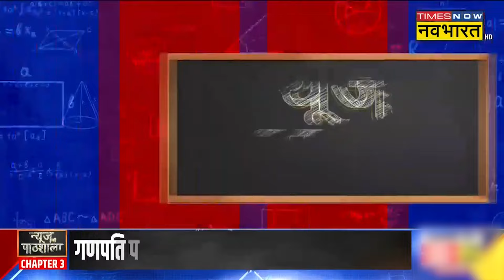Tiraputi के बाद अब पुरी Jagannath मंदिर के महाप्रसाद को लेकर हड़कंप क्यों मचा? Sushant Sinha | Puri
Tirupati Prasad Row | Tirupati | Jagannath Temple | Sushant Sinha | Ever since the great sin in the prasad of Tirupati temple has been revealed, temples all over the country have become cautious, among these temples, after Tirupati, Jagannath Temple is being discussed the most, watch the full news...

Tirupati Prasad Row | Tirupati | Jagannath Temple | Sushant Sinha | जब से तिरुपति मंदिर के प्रसाद में महापाप का खुलासा हुआ है, तब से देशभर के मंदिर सावधान हो गए है, इन मंदिरों में तिरुपति के बाद सबसे ज्यादा चर्चा Jagannath Temple की हो रही है, देखिए पूरी ख़बर...